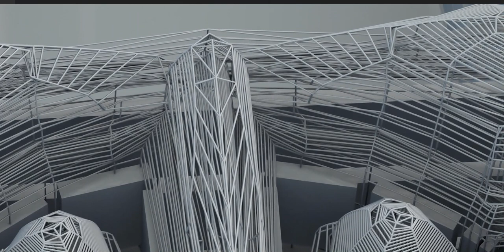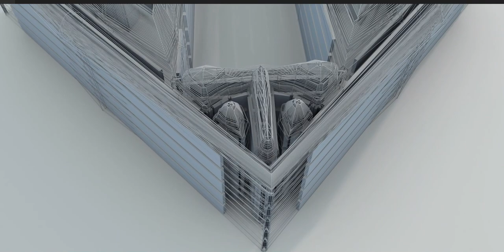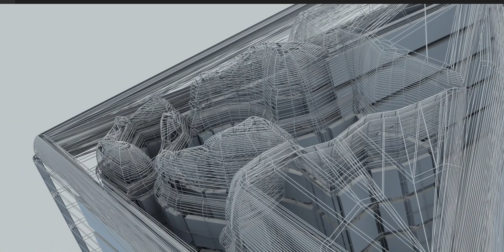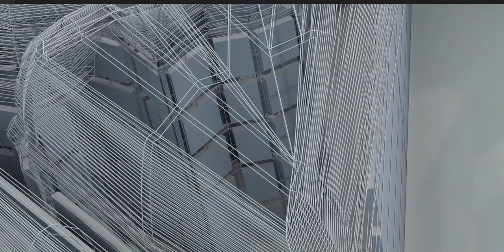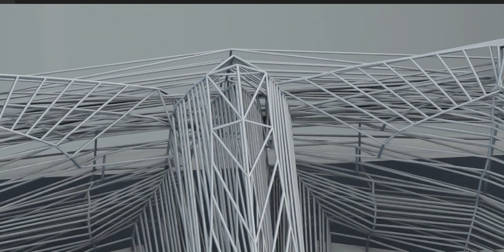Tale of the four walls